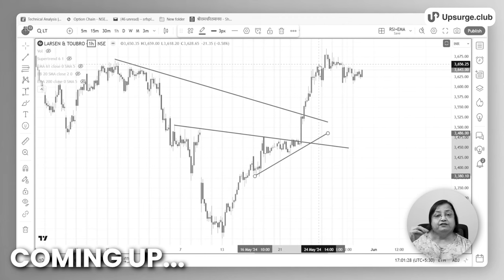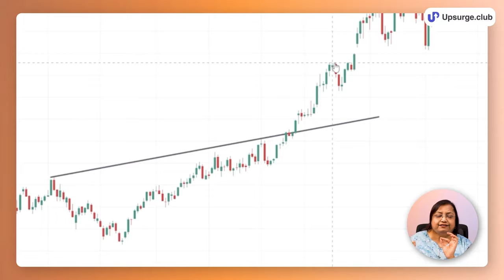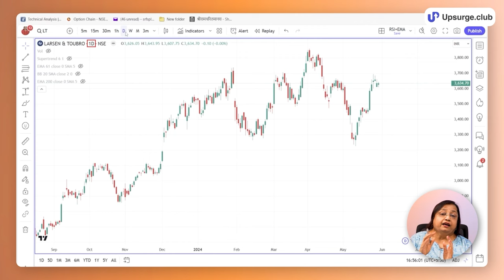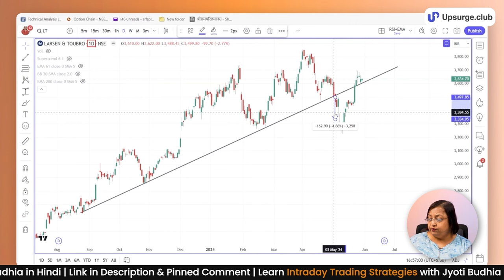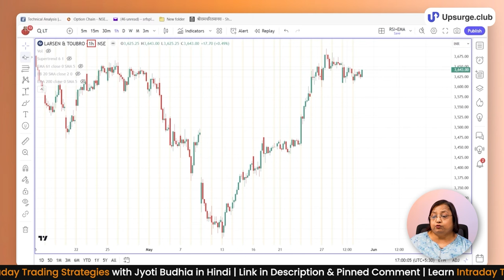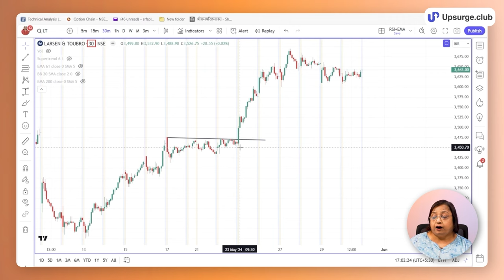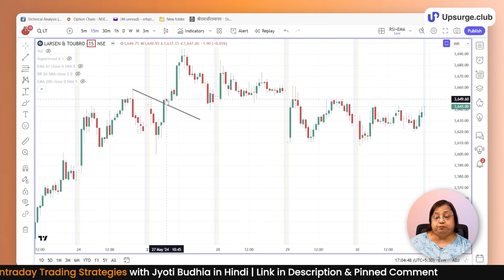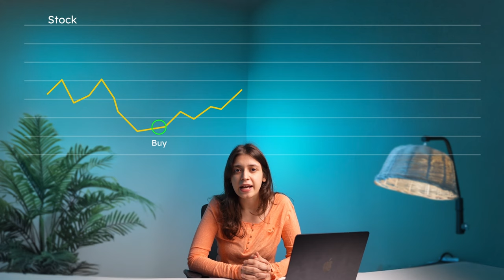How to find perfect stop loss | How to put stoploss ft. Jyoti Budhia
📈 Check out our course on Intraday Trading Strategies by Jyoti Budhia in Hindi

In this video, Jyoti Ma'am explains the concept of stop loss and guides you on how to decide where to place your stop loss across various timeframes while trading in the stock market. You'll learn how to set your stop loss on monthly, weekly, daily, hourly, 30-minute, and 15-minute timeframes.

Timestamp:
0:00 Introduction
0:47 Concept of Stoploss
1:47 Stoploss in Monthly timeframe
5:22 Stoploss in Weekly timeframe
6:33 Stoploss in the daily timeframe
9:51 Stoploss in the hourly timeframe
11:28 Stoploss in 30 min timeframe
13:19 Stoploss in 15 min timeframe
14:10 Things to remember while putting Stoploss
17:00 Conclusion